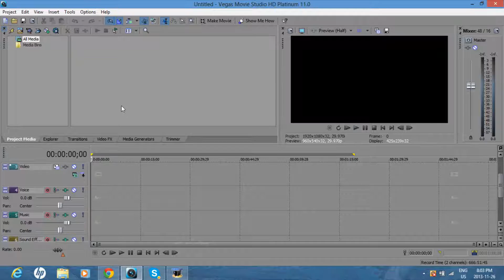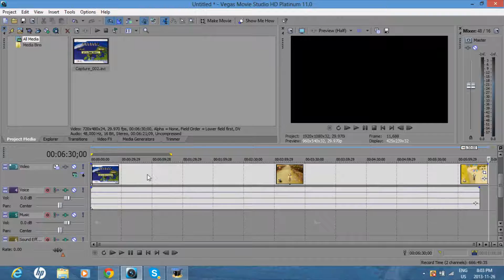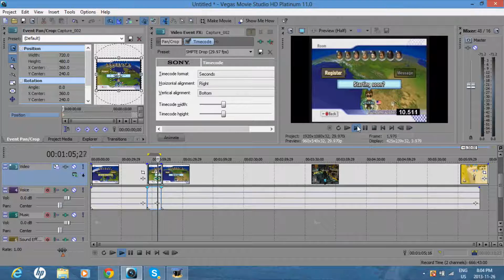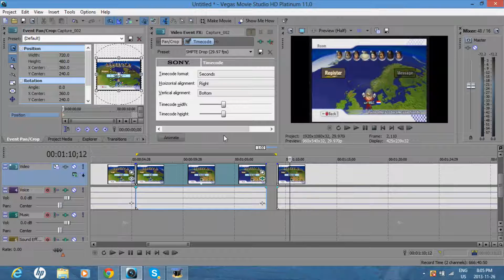Sony Vegas Movie Studio HD Platinum 11 - How to add a timer to video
How to add timer to video in Sony Vegas 11, like the video if it helped you :)